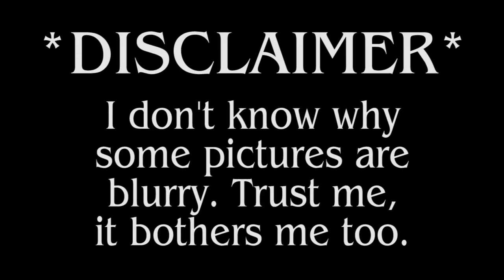Senior Farewell - Keilah Visscher